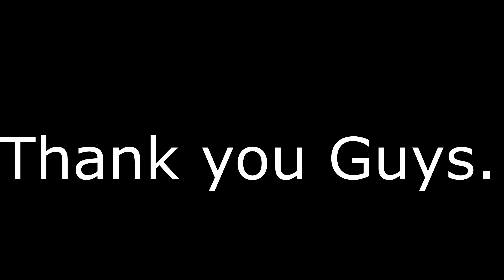PVPSTRIKE - AMAZING FACTION SERVER - OPENING SATURDAY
Ultimate, owner of blizzard, stole my plugins ect to make his server. He used to work on Stellar with me and left. SAD.